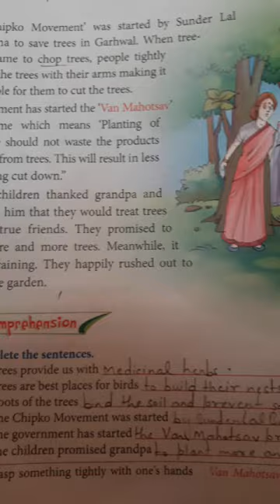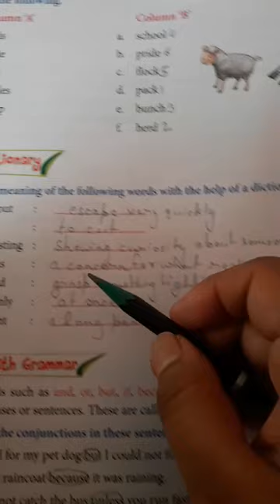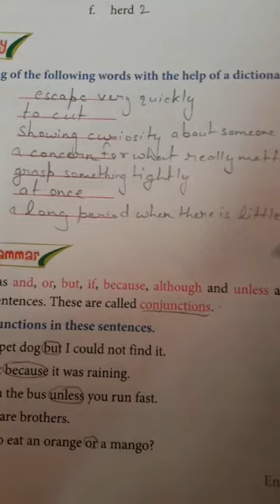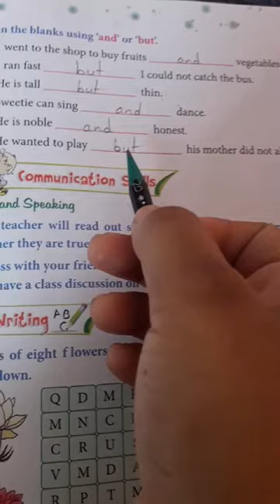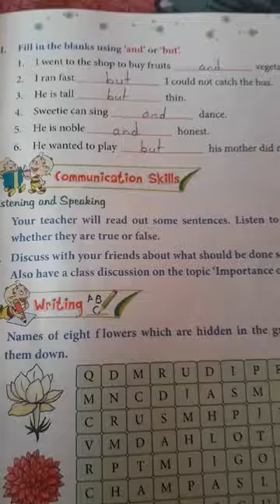Class 4, ch 4 ex